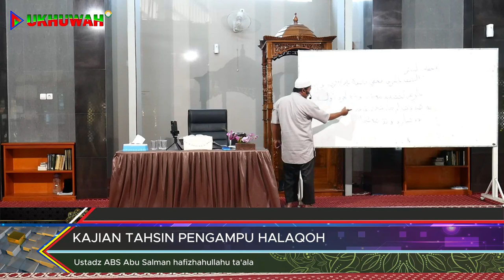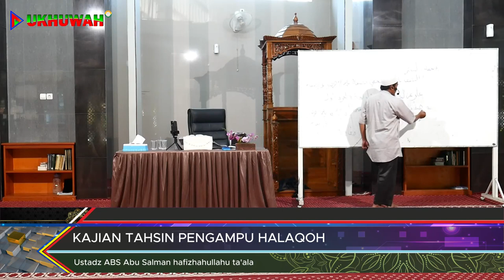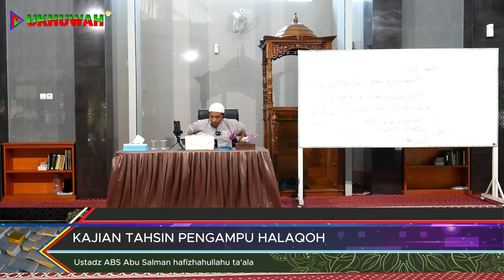TAHSIN AL-QUR'AN HALAQOH TAHFIDZ | GHUNNAH | 🎙 Ustadz ABS Abu Salman حفظه الله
LIVE TAHSIN AL-QUR'AN

👤 Bersama :
🎙 Ustadz ABS Abu Salman  حفظه الله

🏧 Donasi / Infaq untuk operasional :
BSI
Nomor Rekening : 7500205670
Atas Nama :  A/N. Yayasan Pendidikan Al Ukhuwah.
Konfirmasi : 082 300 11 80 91